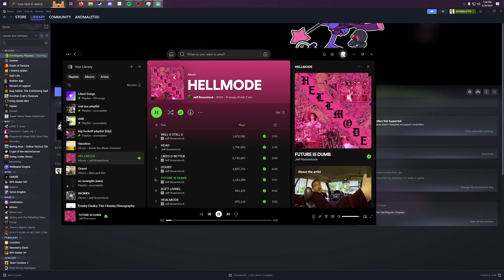Stickfigurez Closed Alfa Sesh #3 vs. SonixBeLit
chronos is schnasty again (no audio cuz i forgot to add executable)